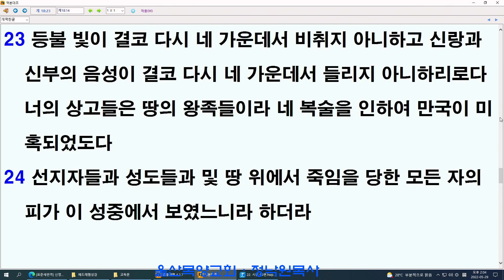정낙원 목사 설교 - 요한계시록 58강. 계 18장 14-24절. 음녀의 멸망 20220529